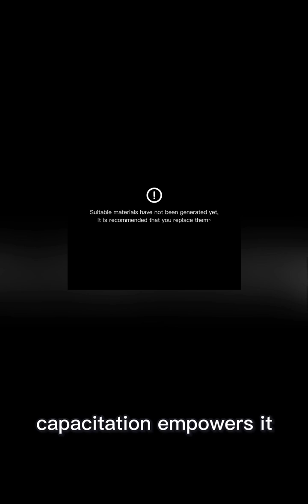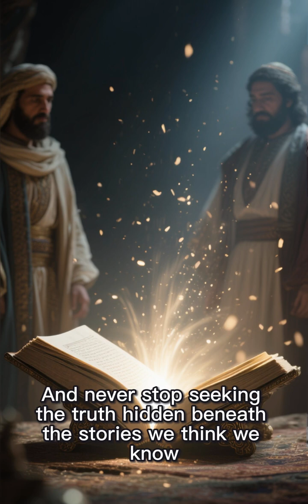The Virgin Birth: Ancient Symbol, Biological Impossibility… or Something Much Deeper?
For thousands of years, civilizations repeated the same miracle: a woman untouched, a womb filled with light, and a divine child born without a human father. From Horus in Egypt to Zoroaster in Persia, from Plato in Greece to Quetzalcoatl in ancient Mexico — virgin births existed long before Christianity.

But when science enters the conversation, the miracle collapses.
Human life requires meiosis, chromosomes, paternal imprinting, a Y chromosome, capacitation, and fertilization. Without sperm maturation and genetic activation, no embryo can form. Biology leaves no pathway for a literal virgin conception.

So why did ancient cultures tell the same story?

Because “divine birth” was never meant to be biological.
It was symbolic — a metaphor for awakening, purity of consciousness, and the descent of higher wisdom into humanity.

This story blends mythology, genetics, lost history, spirituality, and poetic narration.

Never stop asking questions.
Never stop researching.
Truth is older than belief.